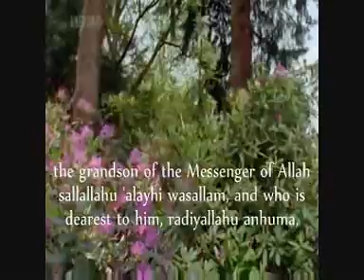An Nawawi 40 Hadith by Saad Al Ghamdi 11 40